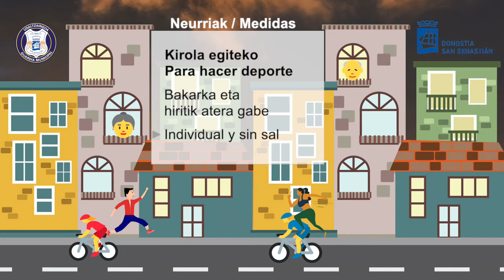Covid-19 neurriak: paseatzeko eta kirola egiteko / Medidas Cocid-19: pasear y hacer deporte